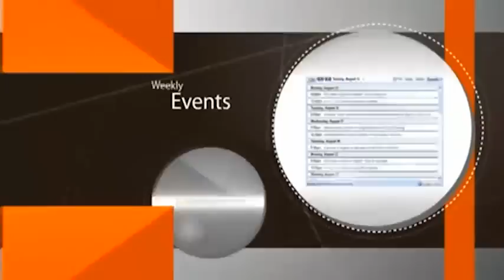הרב יוסף מזרחי - תורה ומדע (יהוד) ®